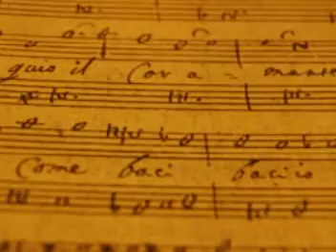Alice Coote - L'incoronazione Di Poppea - Act 2 Scene 6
The Coronation of Poppea - Royal Albert Hall - Thursday 31st July

Drunk and delirious Nero (Alice Coote) sings to the glories of love with his friend? Lucano (Andrew Tortoise).